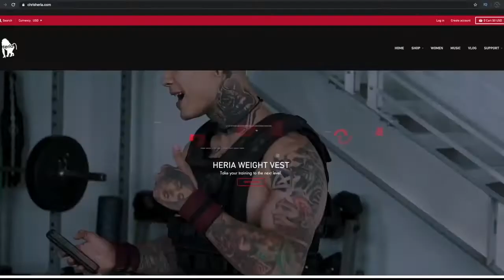Dramatic Workout Music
Kids watching cuddly at home in Corona, soothing music for peace of mind, listening to music while doing yoga, listening to music while sleeping at night, listening to music while traveling, listening to music while walking, listening to music while sitting in the park, mental Listening to music for peace, forgetting problems when there are many problems, listening to music.